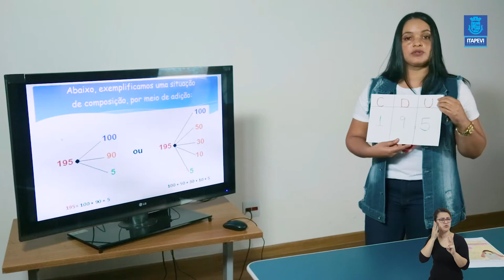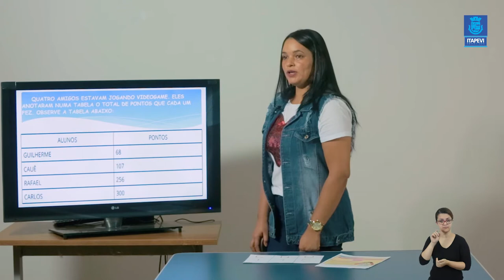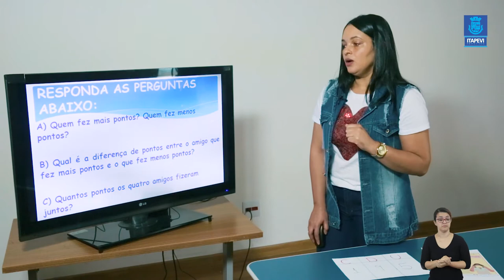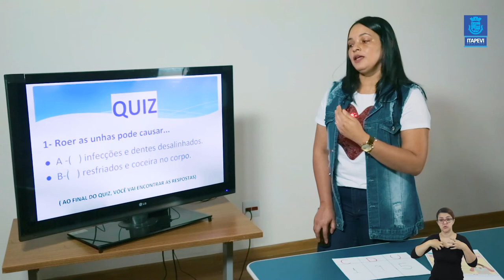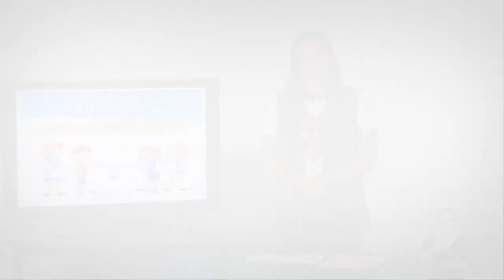LIÇÃO DE CASA - 16ª VIDEOAULA PARA OS ALUNOS DO 2º ANO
Confira a vídeoaula para os alunos do 2º ano, com a professora Ana.
Bons estudos!